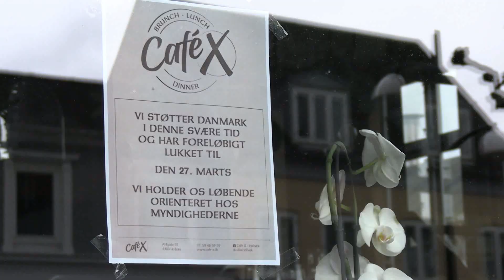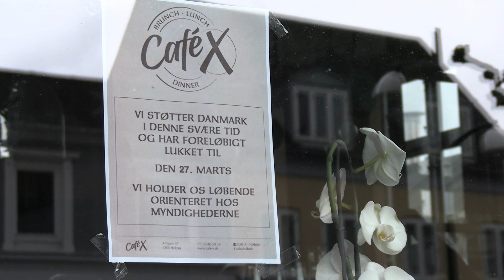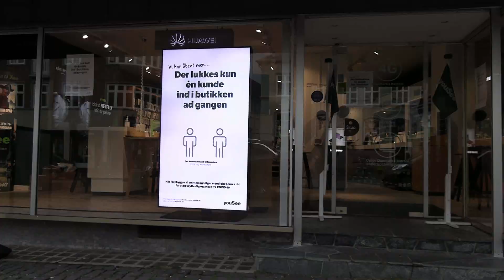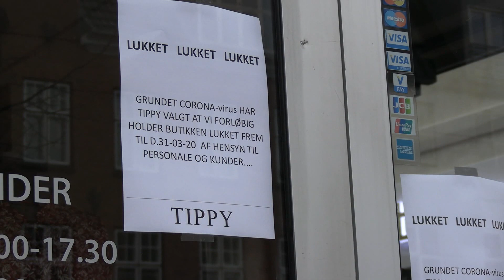Corona-epidemi i Danmark: Flere butikker midlertidigt lukket på Ahlgade i Holbæk - 180320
Fra og med onsdag den 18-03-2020 har flere forretningsdrivende lukket deres butikker midlertidigt grundet Corona (Covid-19) epidemien som har ramt landet.

Nogle af dem har været tvunget til at lukke som følge af de nye tiltag som Regeringen fremlagde på et pressemøde tirsdag. Det gælder bla. cafeer og andre spisesteder, som dog stadig gerne må sælge mad via take away.

Flere andre butiksejere som endnu ikke er underlagt de nye regler, har alligevel valgt at lukke deres butikker, af hensyn til deres medarbejdere og kunders sikkerhed og helbred.